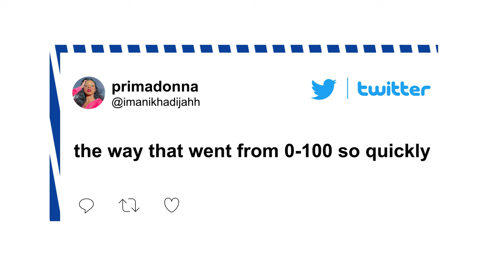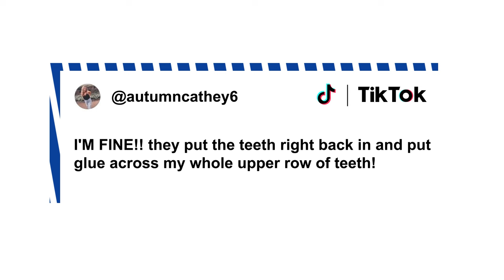Woman loses front teeth after drinking mimosas at bottomless brunch | New York Post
It looked more like a bloody Mary.

A woman knocked out her front teeth after guzzling too many mimosas at a bottomless brunch, according to her viral video about the ordeal.

The unnamed gal, known as TikTok user Autumncathey6, is first shown in footage with pals giving updates on how many of the bubbly concoctions they’d downed in one sitting.